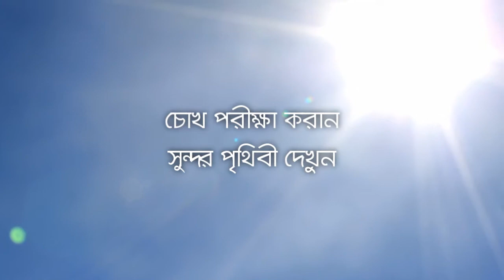Fred Hollows Foundation TVC